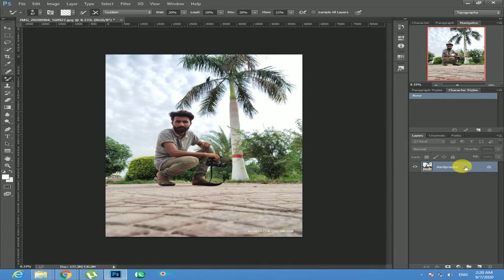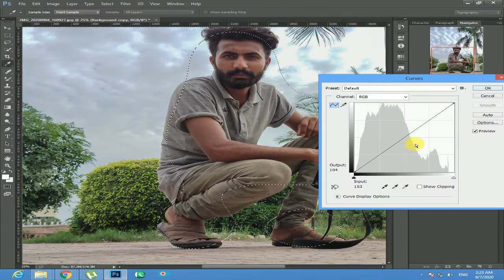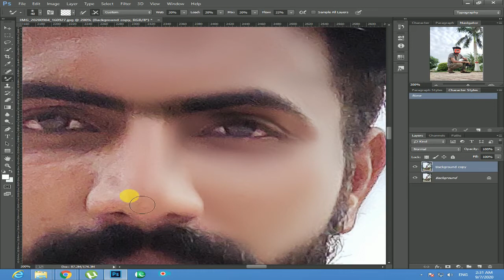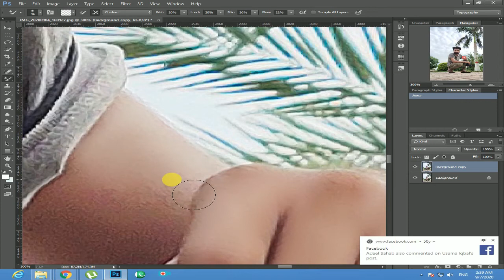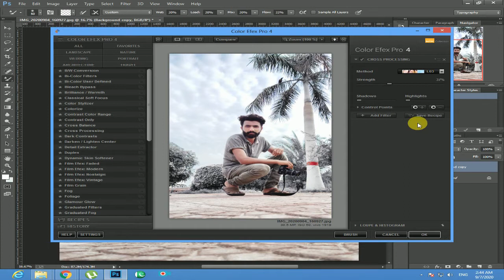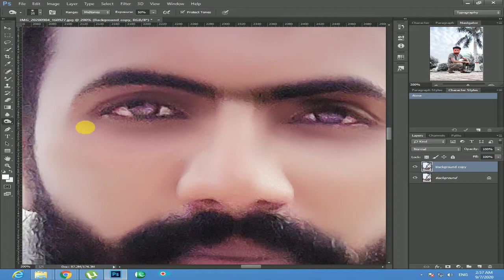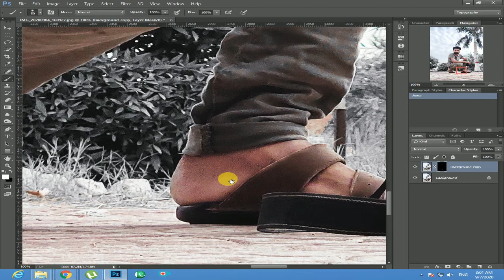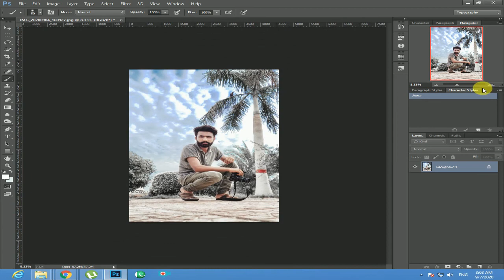Mobile Clik Picture Retouch In Adob Photo Shop Cc | Forward Tech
Easy Face Retouching in Adob PS CC | High End skin retouching tutorial And Color Grading